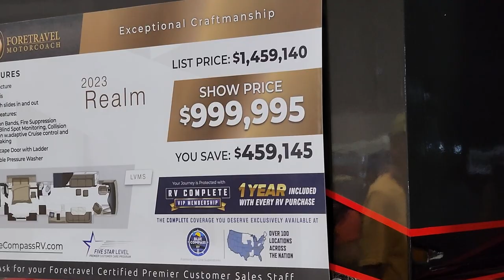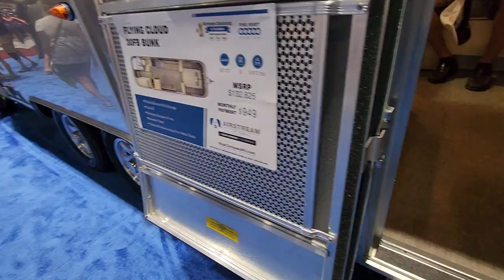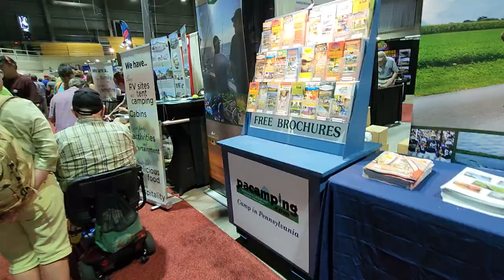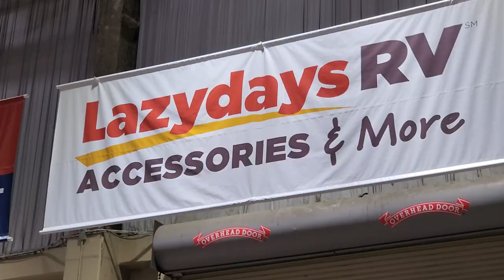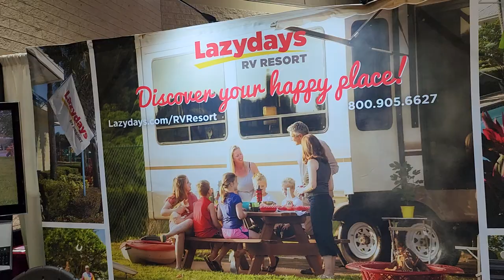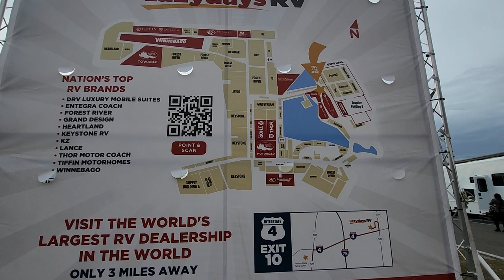3 MILLION DOLLAR MOBILE MANSIONS TO $50 PUP TENTS, AT THE 2023 FLORIDA RV SUPER SHOW WITH CHRISTIE